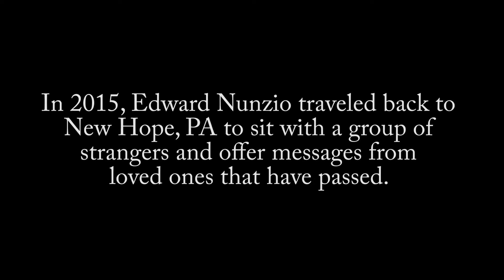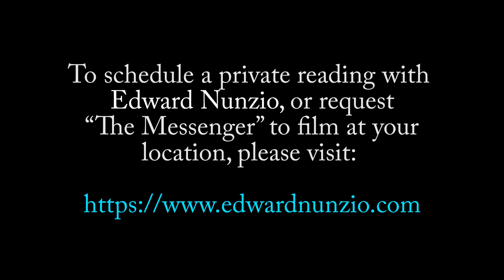"The Messenger with Ed Nunzio" - Group Reading 2 (HIGHLIGHTS)